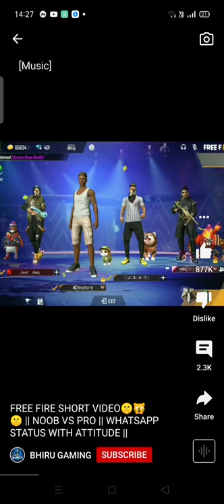Mayank Raghav Pro player